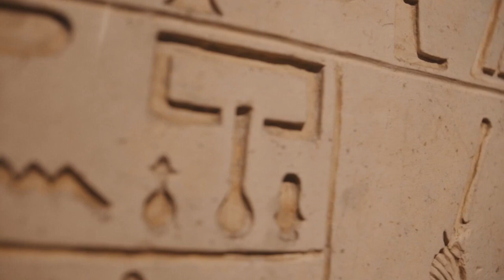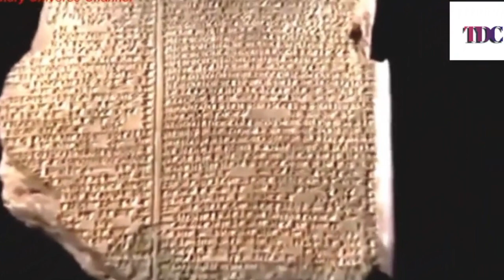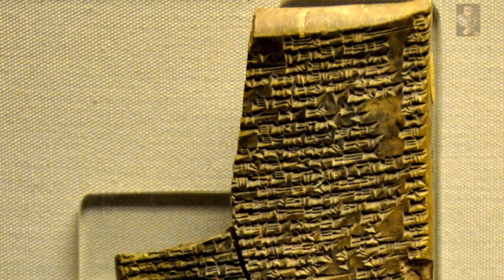ONE OF THE MOST ANCIENT CIVILIZATION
Determining the "most ancient" civilization can depend on various factors such as the criteria used, but one of the earliest known civilizations in human history is the Sumerian civilization. The Sumerians emerged in the region of Mesopotamia (modern-day southern Iraq) around 4500 BCE.